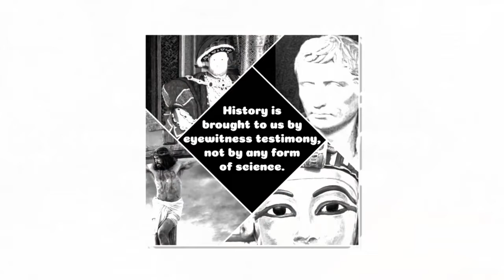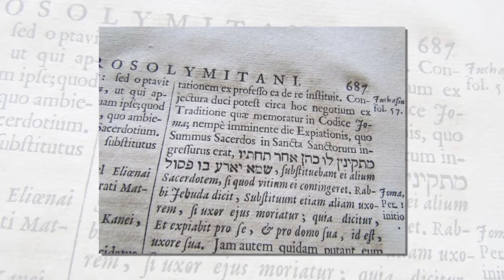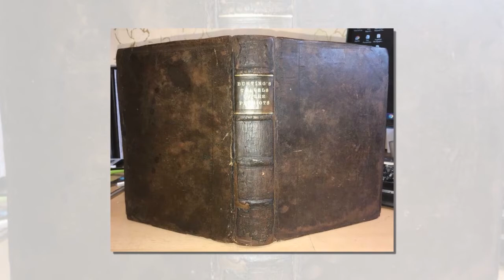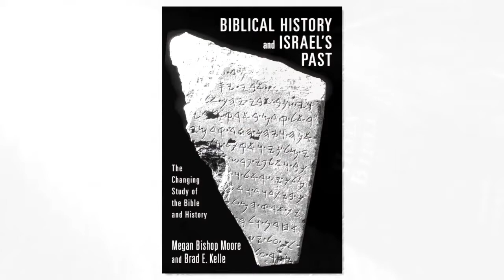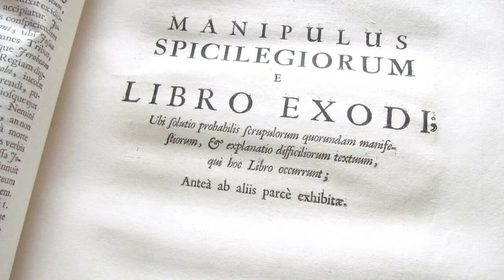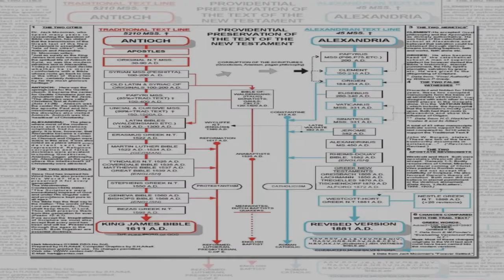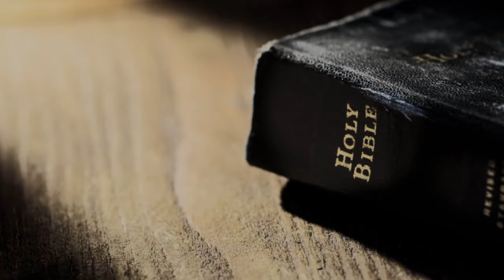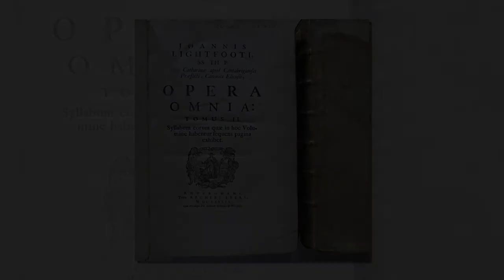Lima Alasan Mengapa Alkitab Adalah Buku yang Paling Penting di Dunia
Klik di penunjuk waktu berikut ini untuk melompat ke bagian yang diperlukan. Timestamps :
00:05 Pendahuluan
01:03 #1 Alkitab telah mengubah dunia
02:49 #2 Orang-orang bersedia mati untuk Alkitab
04:16 #3 Alkitab buku kuno yang paling akurat
06:17 #4 Alkitab berisi pesan yang mengubahkan hidup
08:24 #5 Menghubungkan dengan Pribadi terpenting dalam sejarah
11:10 Kesimpulan

Sumber: Lima Alasan Mengapa Alkitab Adalah Buku yang Paling Penting di Dunia (Daniel P. Buttafuoco)

* You can click the CC logo if you need subtitles, and select the required language on the settings menu.

* Bisa click logo CC bila perlu teks terjemahan, dan pilih bahasa yang diperlukan pada pilihan "settings" (gambar roda gigi).

Belajar Alkitab lebih mudah bersama Alkitab Satu Menit. Klik link ini untuk mengaksesnya

Alkitab Satu Menit berfokus pada pribadi Yesus Kristus dan Alkitab. Orang-orang yang produktif, punya waktu terbatas, bisa mengenal-Nya lebih dalam melalui channel ini. Pembahasannya “to-the-point”, bisa didengarkan sambil melakukan aktivitas sehari-hari.

Alkitab Satu Menit tidak mewakili suatu denominasi tertentu. Pelayanan ini adalah anugerah Tuhan, didukung oleh orang-orang biasa, sepertimu. Dukungan dapat diberikan dengan beberapa cara:

* Mengingat kami dalam doamu setiap hari.

* Menyumbangkan Alkitab dan buku-buku rohani Kristen, hubungi : WA. 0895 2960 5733

Tuhan Yesus menyertai kita selalu.